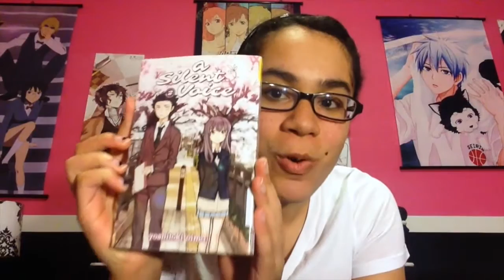A Silent Voice Volume 2 (Chapters 6-14) Manga Review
No worries, I'm still reviewing this manga!

Copyright!